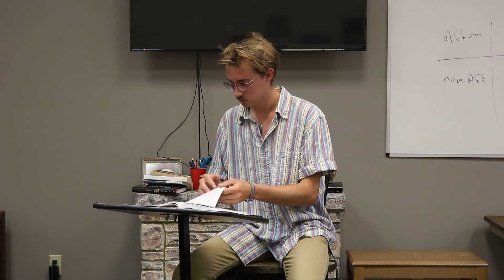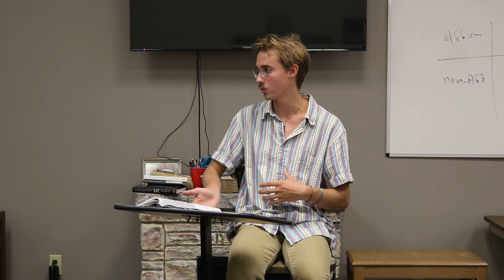Loving Your Neighbor - an introductory conversation on LGBT+ issues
Levi Smith leads a conversation on how we interact with the LGBT+ community in a loving way while maintaining our convictions.